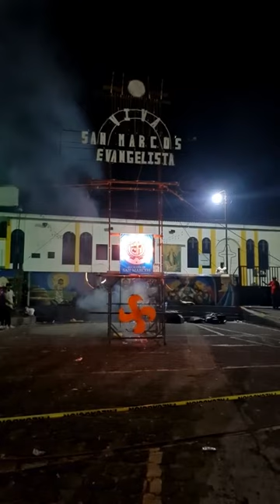San Marcos quema de pólvora y castillo en honor a San Marcos Evangelista San Salvador El Salvador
Fiestas patronales en San Marcos en honor a san Marcos evangelista fiestas del 2024. Video de cortesía de Alcaldía de San Marcos